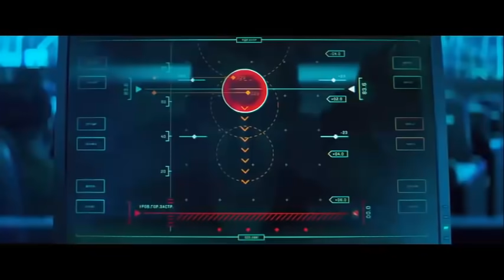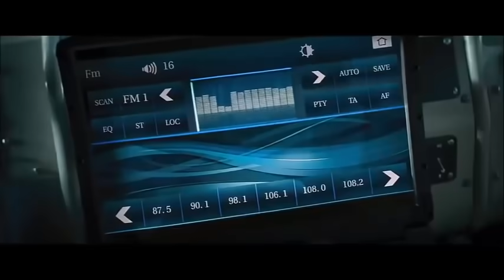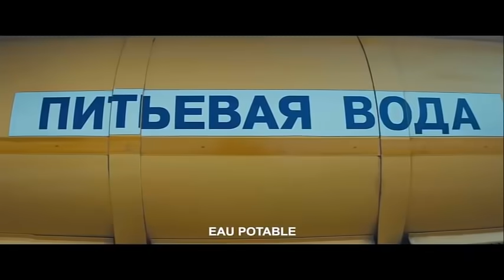Mejor Peliculas De Ciencia ficción Extraterrestres│Peliculas Completas en Español Latino